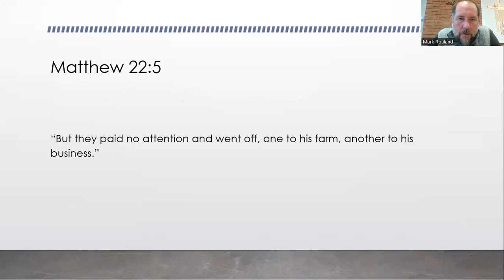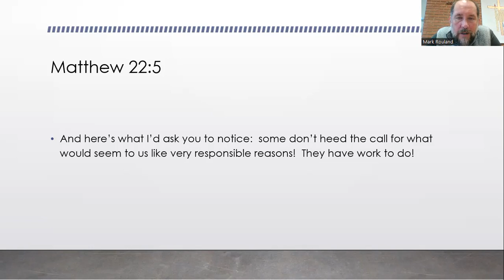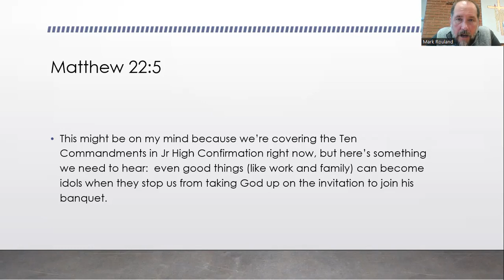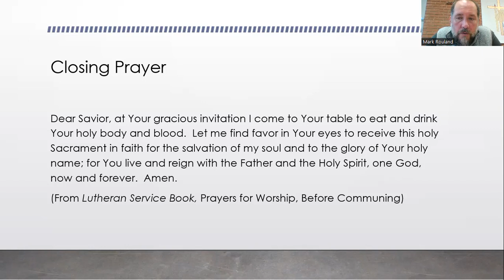Daily Devotion, October 13th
Gospel Preview Friday